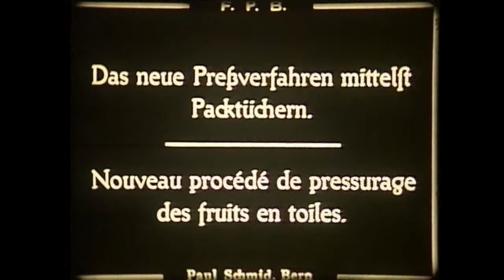Bucher Werkfilm (Schweiz, 1930)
Bucher Werkfilm / Film about the factory Bucher
Schweiz, 1930
Auftraggeber: Bucher-Guyer, Produktion: Film-Propaganda-Bern Paul Schmid

Das Werk der Firma Bucher-Guyer wird vorgestellt. Die folgenden Aspekte werden gezeigt: Dreherei, Schlosserei, Schmiede, Biegerei, Pressenanbau, Erntemaschinenmontage, Fabrikation von Wiesenwalzen, Holzlager, Sägerei, Schreinerei, Lagerräume und Spedition.